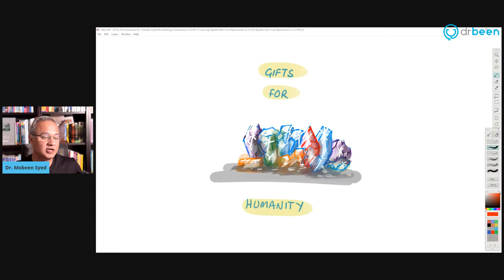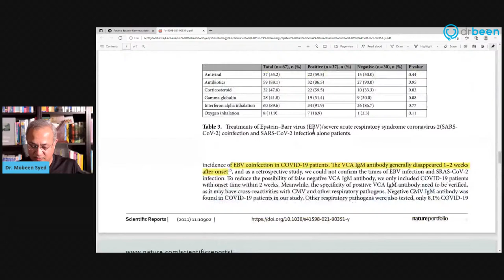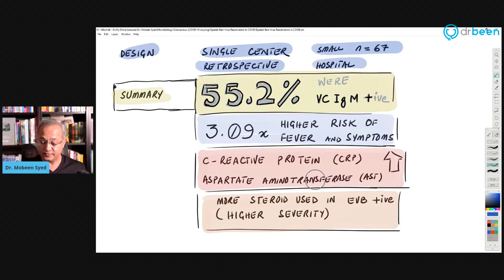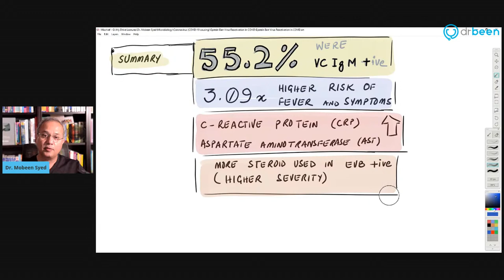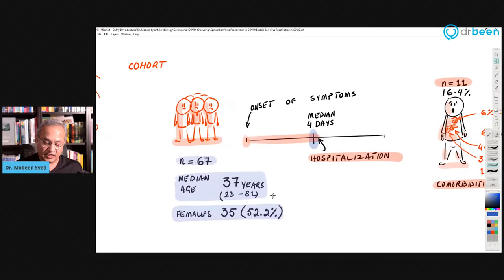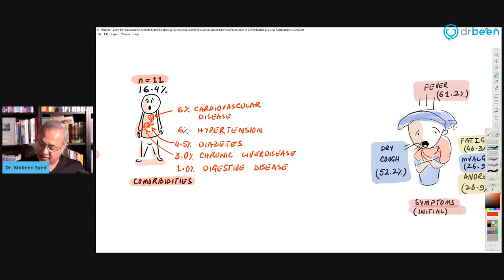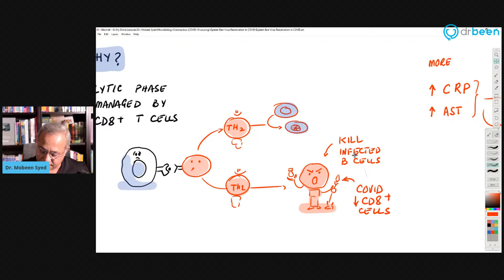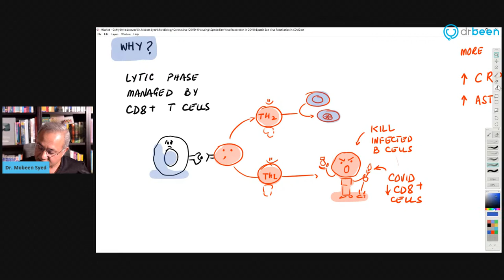Epstein Barr Virus Reactivation in COVID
A study from China published in May 2021 concluded: We find a high incidence of EBV coinfection in COVID-19 patients. EBV/SARS-CoV-2 coinfection was associated with fever and increased inflammation. EBV reactivation may associated with the severity of COVID-19. The reactivation of EBV may also be the cause of the COVID long haul symptoms. Let's review.